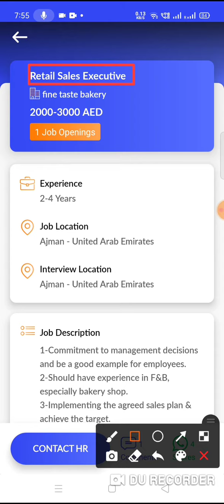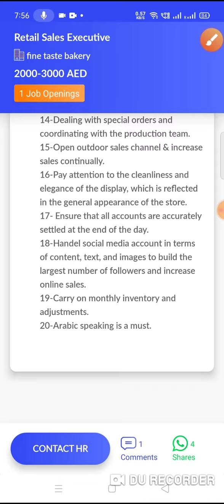JOB IN UAE / Role: Retail Sales Executive / Company: fine taste bakery / Salary: AED 2000 - 3000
1. Hi, I found a new job on Skillbee app which may be very good for you.

*Role*: Retail Sales Executive

*Company*: fine taste bakery

*Openings*: 1

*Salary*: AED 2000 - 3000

*Experience*: 2-4 Years

*Job Location*: UNITED ARAB EMIRATES